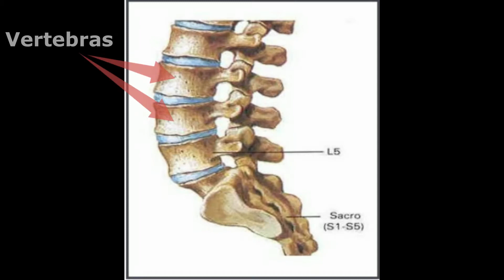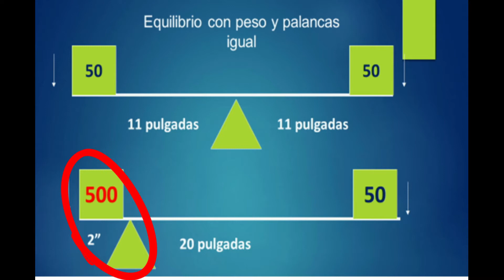Mi cuerpo cuidado, trabajo asegurado.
Consejos de seguridad en el trabajo y cómo levantar objetos correctamente para evitar lesiones.